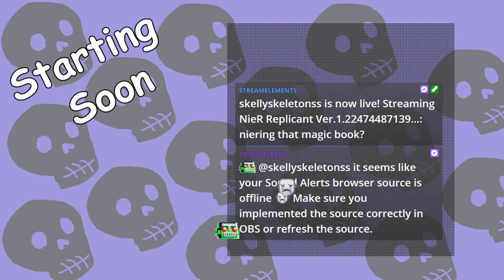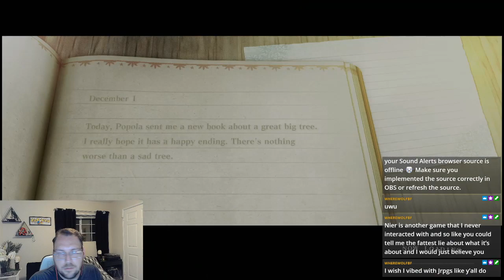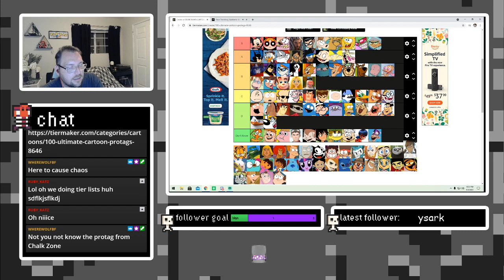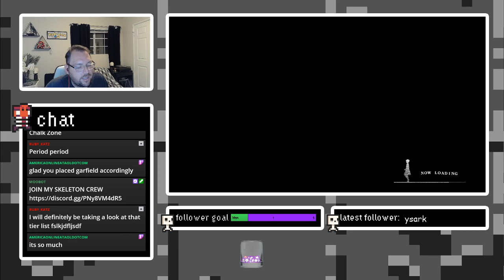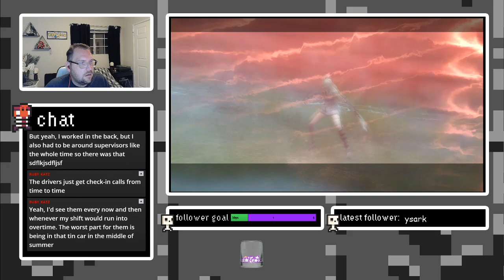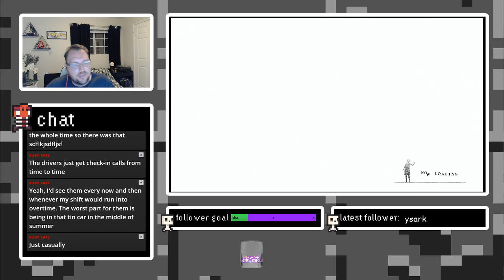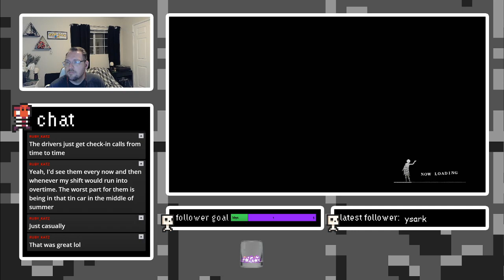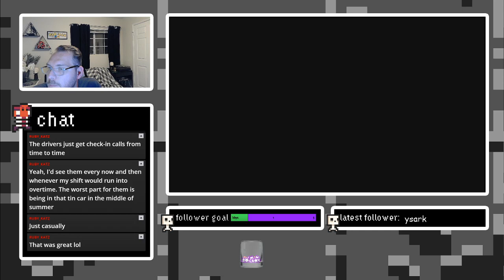niering that magic book?